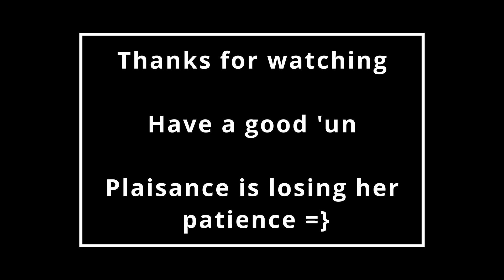The curtain Inqusition | Disco Elysium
| Ep23 | Let's Play (& LiveStreamed) |

The curtain has eluded me in the past, when I was nicely asked not to look into it. well now the shoe is on the other foot, or something.

Watch along to get to the bottom of this!